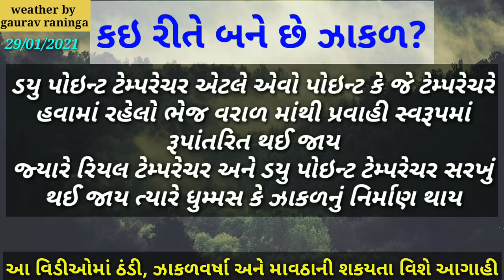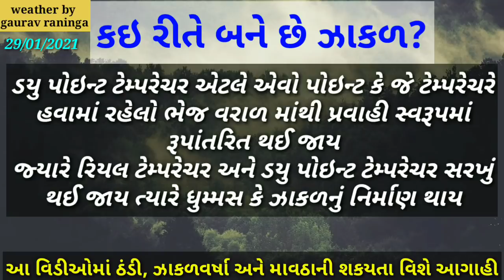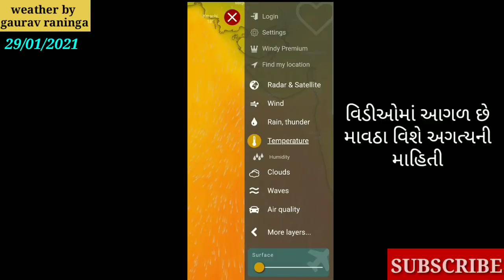ગુજરાતમાં ઠંડી,ઝાકળવર્ષા અને માવઠું | વિન્ડી એપમાં જોઈને આગાહી કરતા શીખો | weather by gaurav raninga